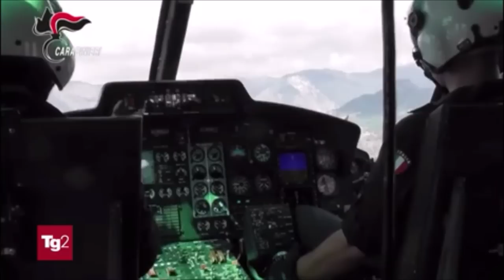Reggio Calabria, operazione contro la 'ndrangheta: 108 gli arresti